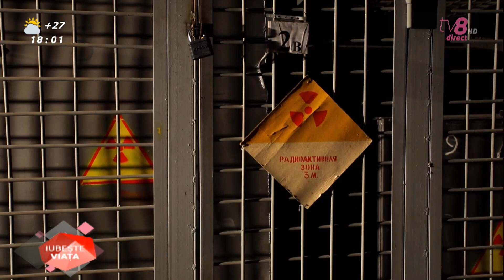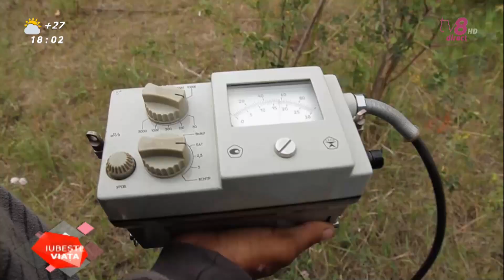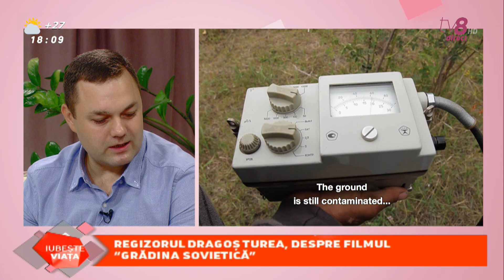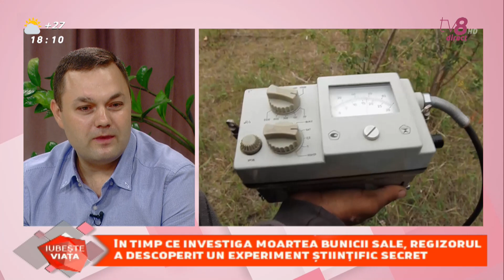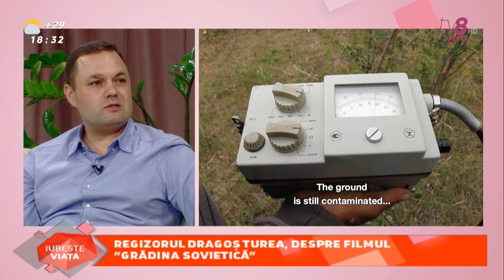Iubește viața / Regizorul Dragoș Turea, despre filmul “Grădina Sovietică” / 22.07.19 /